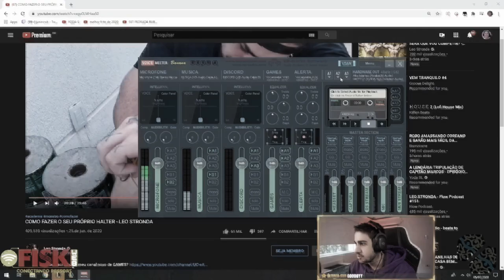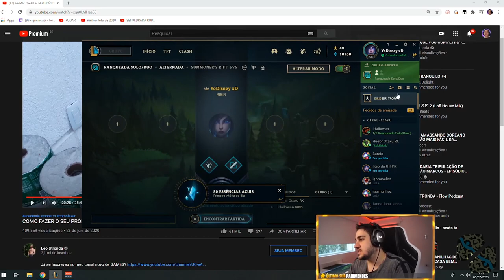EU FAÇO ESSE CAMPEÃO ACONTECER!